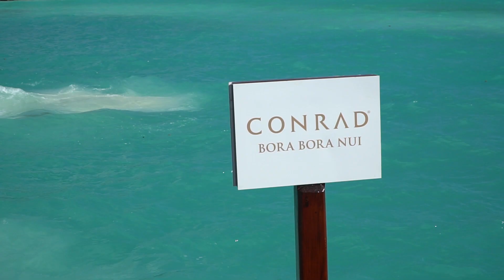Honeymoon in French Polynesia